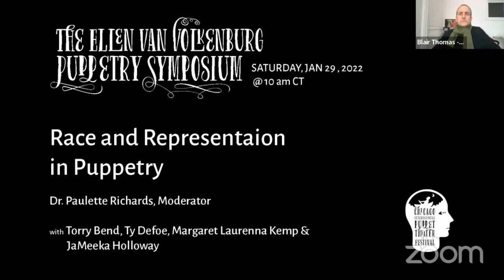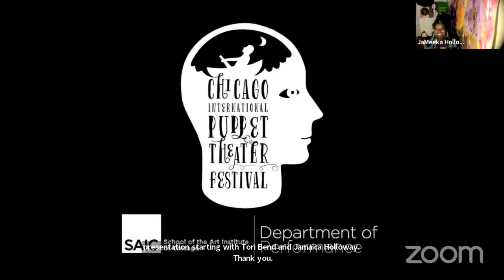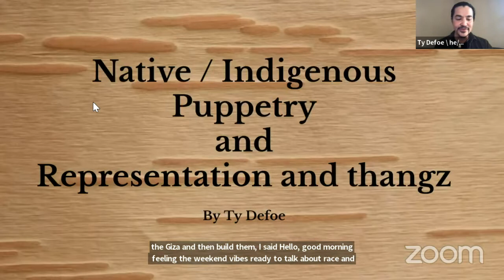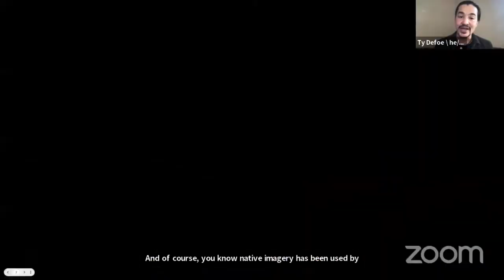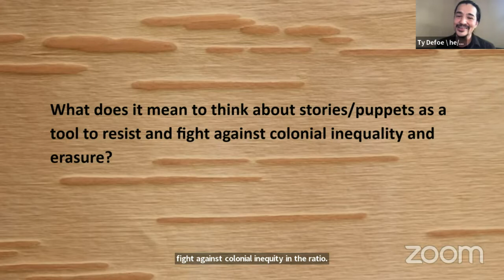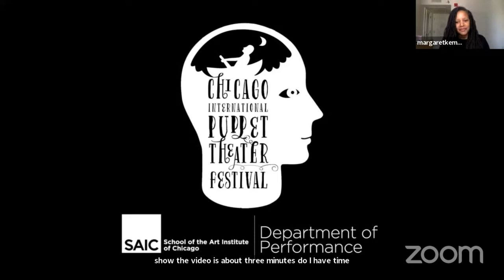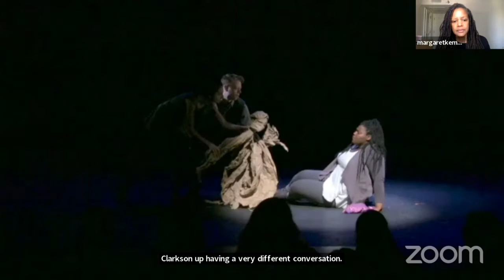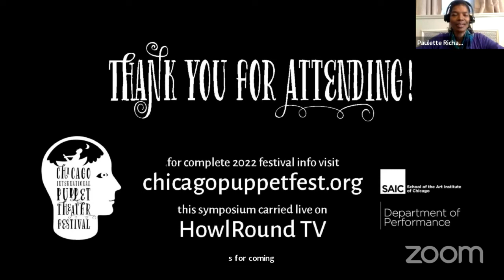Race & Representation in Puppetry at the Van Volkenburg Puppetry Symposium on Saturday 29 January 20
Race & Representation in Puppetry
8 a.m. PST (San Francisco, UTC -8) / 10 a.m. CST (Chicago, UTC -6) / 11 a.m. EST (New York, UTC -5)

Moderator:
Dr. Paulette Richards, puppet artist and independent researcher

Panelists:
Torry Bend, associate professor of Theater Studies, Duke University; creator, Dreaming
Ty Defoe, creator, Skeleton Canoe
Margaret Laurena Kemp, professor of Theater and Dance University of California, Davis; creator, The Bluest Eye
JaMeeka Holloway, adaptation and associate director, The Bluest Eye